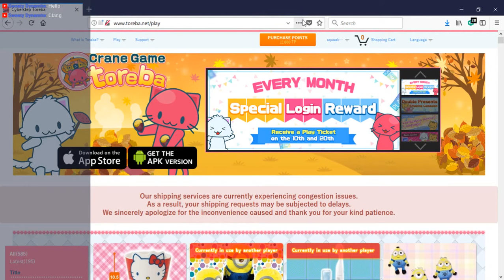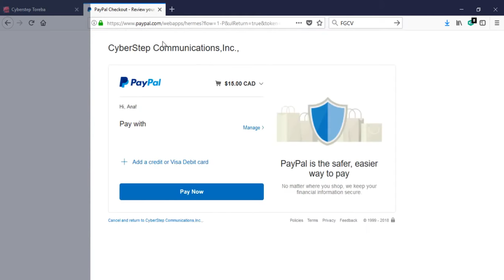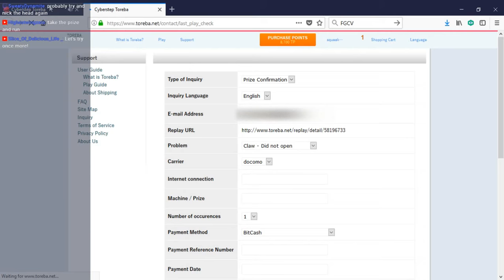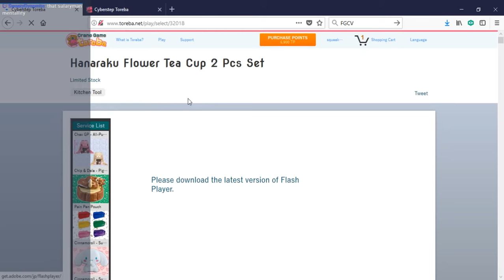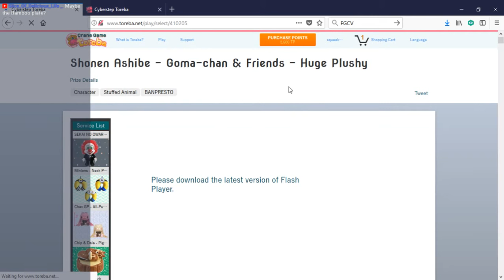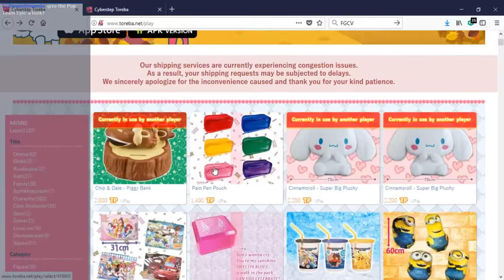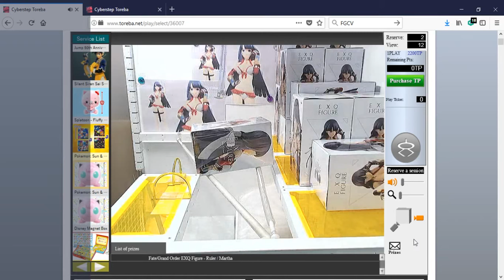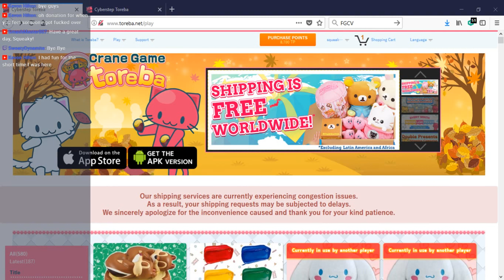LET'S WIN STUFF!! - Toreba Crane Game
Let's try to win stuff! It's pretty simple!

- I first put $15 into the game
- Audience decides and votes on which machine we play
- Audience decides how many tries we give a machine
- Prizes get raffled off on discord, so be sure to join if you wanna win!
- Donors chose the machine regardless of audience vote

Wanna join in on the fun? Just don't be a butt!